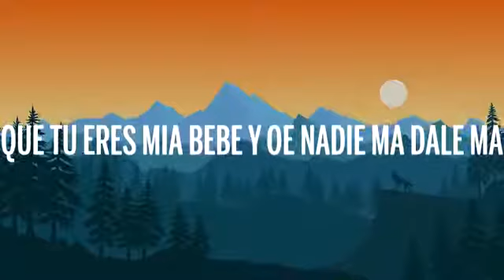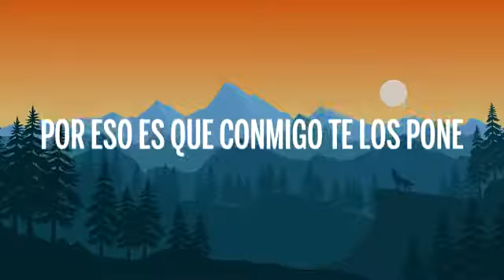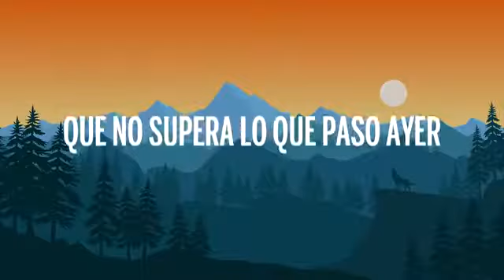D Andy - Replay (Lyrics/Letra)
🎤 Lyrics: D Andy - Replay

Se puso bonita y salio pa la calle pa la calle sin ti
Me dijo llorando que no vuelve rogarte

La deje lokita y me tiro al dm
Que no supera lo que paso ayer

Salio conmigo pa olvidar su ex
Que quiere replay dale once again

Dale replay que a mi me gusta
Como tu me lo hace trepate encima de mi y no le pare

A lo que digan comentarios por la calle
Que tu eres mia bebe y oe nadie ma dale ma

Yo te doy todo lo que el no te da dale ma
Y tu me diges ma dale ma
Quiere repetirlo en la oscuridad

Ella dice que usteo la engano
Y eso no te lo va perdonar

Porque ella no quiere mas traicion
Y por eso conmigo se va

Yo le doy todo lo que se supone ah ah
Por eso es que conmigo te los pone

Siempre hace mos par de posiciones
Ella ahora es mia usted perdone

Olvido ese recuerdo que antes le hacia dano
Quando estaba sufriendo

Y tu en la calle tomando me dejo
Que no es husto que el faltaras tanto

Que por eso conmigo ella te estaba enganando

👩‍💻 ¡Compartir "D Andy - Replay (Lyrics/Letra)" con tus amigos!